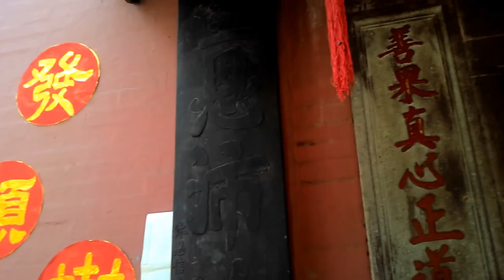OBAMA thăm CHÙA NGỌC HOÀNG | PHƯỚC HẢI TỰ | Nơi Tôi Đến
Chùa Ngọc Hoàng là tên thường gọi của Ngọc Hoàng Điện, tên chữ là Phước Hải Tự (người Pháp thì gọi làchùa Đa Kao); hiện tọa lạc tại số 73 đường Mai Thị Lựu, quận 1, Thành phố Hồ Chí Minh, Việt Nam.

Chùa Ngọc Hoàng là một ngôi chùa cổ, làm theo kiểu đền chùa Trung Hoa với mô típ trang trí rực rỡ. Chùa xây gạch, mái lợp ngói âm dương, trang trí bờ nóc, góc mái bằng nhiều tượng gốm màu. Trong chùa có nhiều tác phẩm nghệ thuật: tranh thờ, tượng thờ, bao lam, liễn đối, hương án... bằng các chất liệu: gỗ, gốm, giấy bồi.

Khuôn viên chùa rộng khoảng 2.300 m2. Phía trước có ngôi miếu nhỏ đặt tượng Hộ Pháp. Cổng tam quan nổi bật với những đường nét uốn lượn hình sóng nước của hai con rồng theo tư thế "tranh châu".

Chính điện thờ Ngọc Hoàng Thượng Đế, Huyền Thiên Bắc Đế với các thiên binh, thiên tướng. Có phối thờ Quan Thế Âm Bồ Tát, Đại Thế Chí Bồ Tát và một số thần linh quen thuộc trong tín ngưỡng của người Hoa như: Thiên Lôi, thần Môn Quan(thần giữ cửa), thần Thổ Địa (thần đất đai), thần Táo Quân (thần lò bếp), thần Hà Bá (thần sông nước), Văn Xương và thầnLã Tổ (thần văn chương), Thái Tuế (sao giải hạn), Lỗ Ban (thầy dạy nghề), Nữ Oa Thánh Mẫu, 12 bà mụ, 13 đức thầy, v.v... Ngoài ra, chùa còn thờ thần Thành hoàng...Nhìn chung, các pho tượng thờ trong điện thờ đều là những tác phẩm điêu khắc gỗ đẹp.

Hàng ngày khách trong và ngoài nước đến chiêm bái chùa rất đông. Lễ hội lớn nhất là Vía Ngọc Hoàng diễn ra ngày 9 tháng Giêng (âm lịch) hàng năm. Ngày 15 tháng 10 năm 1994, chùa Ngọc Hoàng được công nhận là một di tích kiến trúc nghệ thuật cấp quốc gia.